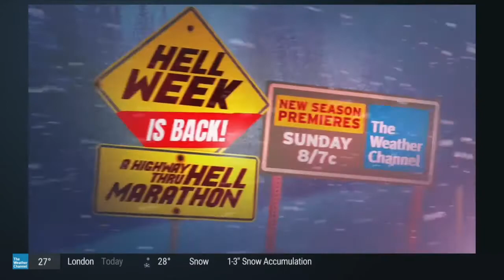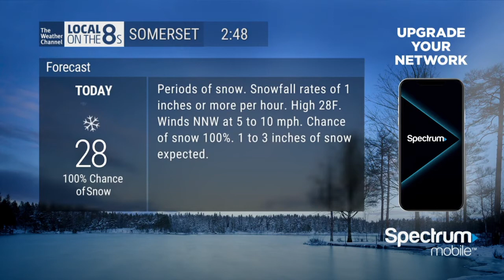The Weather Channel Local on the 8s Somerset, Kentucky January 6, 2022 2:48PM